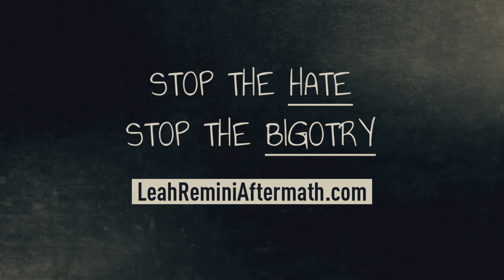Scientology and the Aftermath: Nathan Rich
Scientology and the Aftermath: Nathan Rich. Get the truth about Scientology and the Aftermath's Nathan Rich.